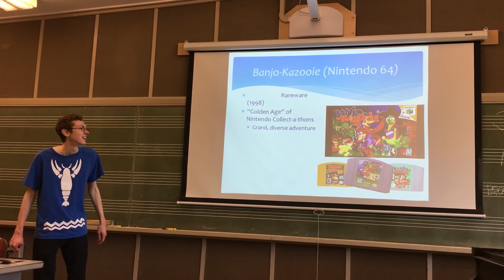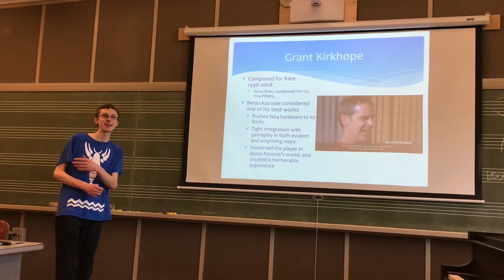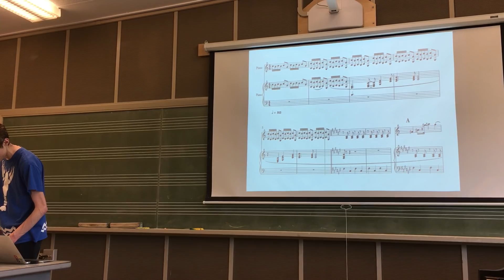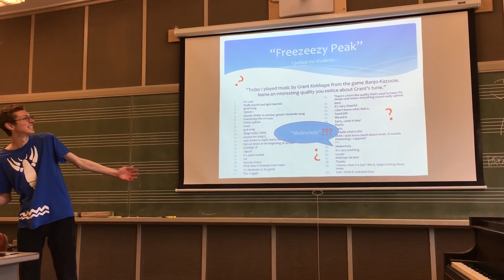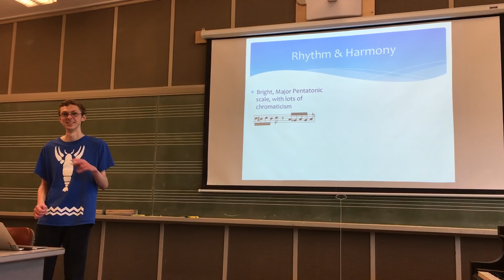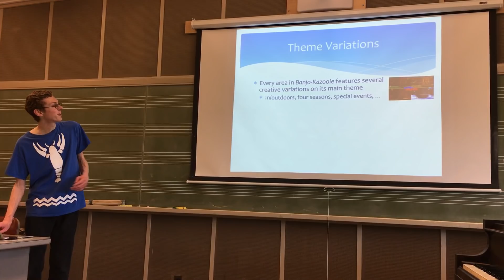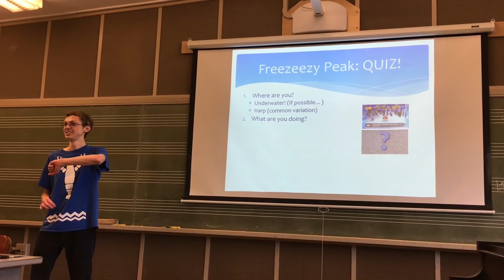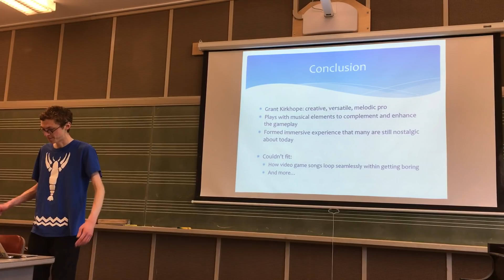"Freezeezy Peak" Analysis - Banjo Kazooie, by Grant Kirkhope (Music 128V Presentation)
My class presentation on Grant Kirkhope and his composition "Freezeezy Peak" from the N64 game Banjo-Kazooie.

UC Berkeley - Music 128V Songwriting